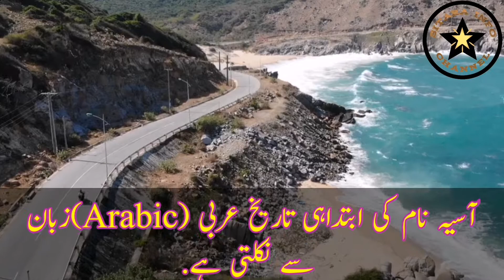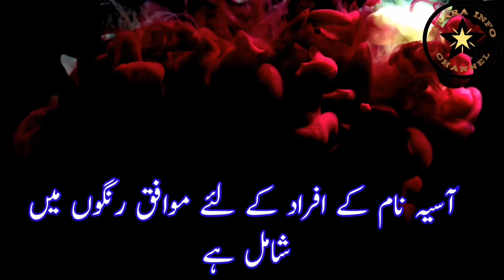Asia Name Meaning In Urdu 🌟✨| Asia Naam Ka Matlab Kya Hai✨ | Sitara Info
Asia is an islamic name which is a vary beautiful and famouse name.The best Asia name meaning is Trust, and in Urdu it means بھروسہ٬امید کی کرن. The name is Arabic originated name, Asia name consists of 4 letters.
 The associated lucky number is (8).Asia s' lucky day are tuesday  and thirsday.Asia lucky stone side to Ruby  and Yaqoot stone.Red ,Rusty and Violet the lucky colour for a person with asia name .Fortunately, among the precious metalsتانبا-لوہا ( Copper- iron) is the number one.